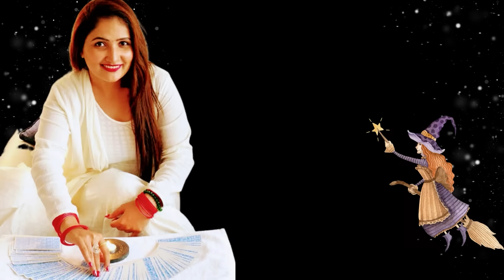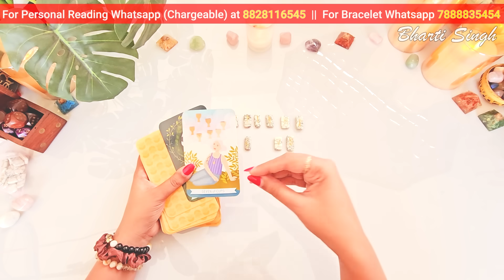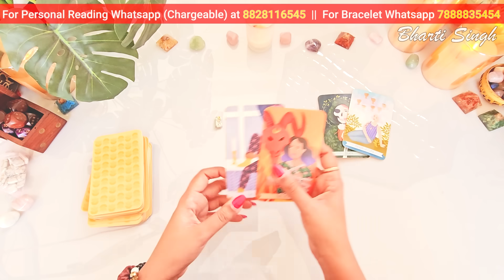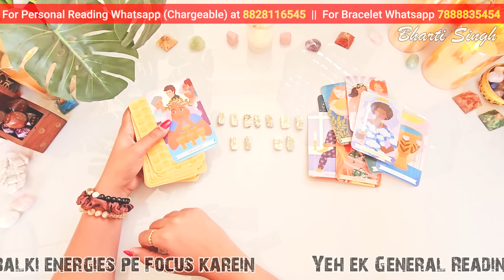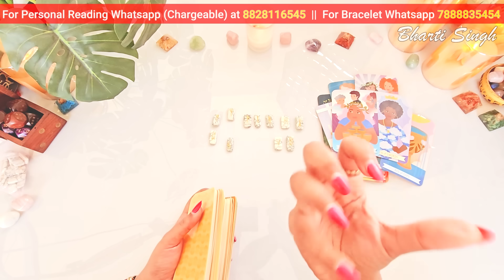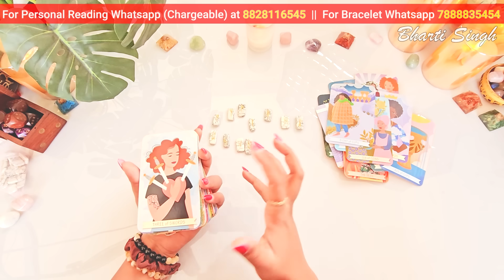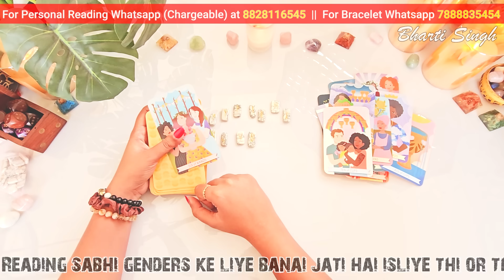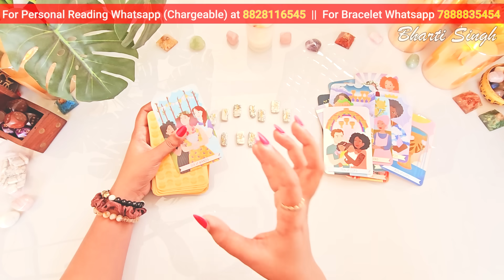👁️‍🗨️RUNES READING - उनकी आज की सच्ची भावनाएं | UNKI CURRENT FEELINGS TODAY | HINDI TAROT READING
HIS CURRENT FEELINGS | HINDI TAROT CARD READING | THE DIVINE TAROT | THE DIVINE TAROT HINDI | UNKI CURRENT FEELINGS TODAY | HIS TRUE FEELINGS | LOVE READING | BY BHARTI SINGH